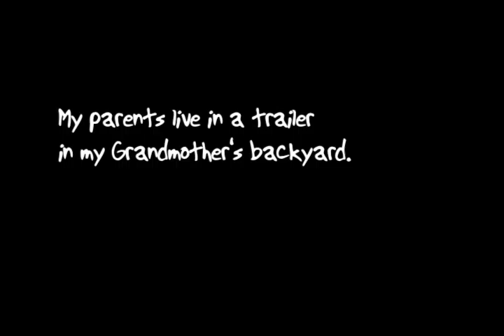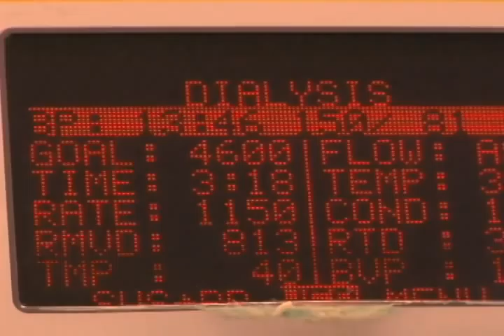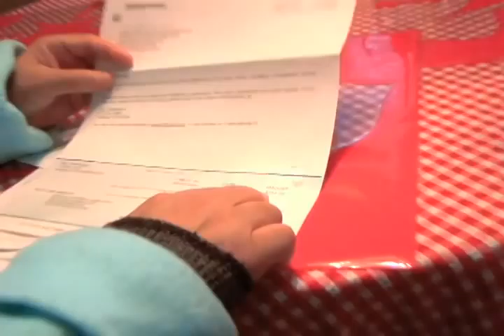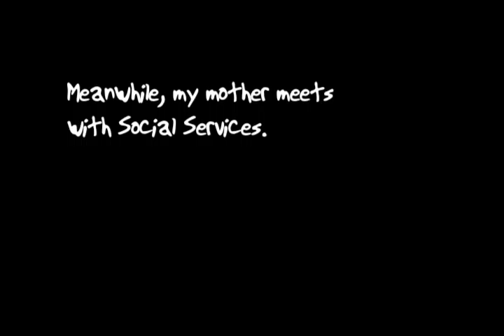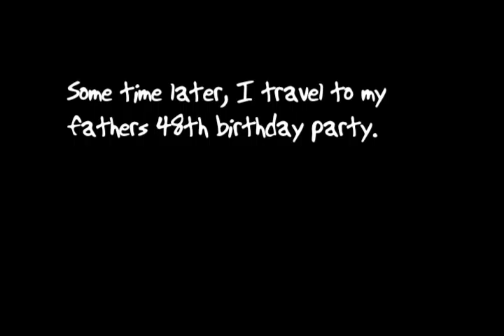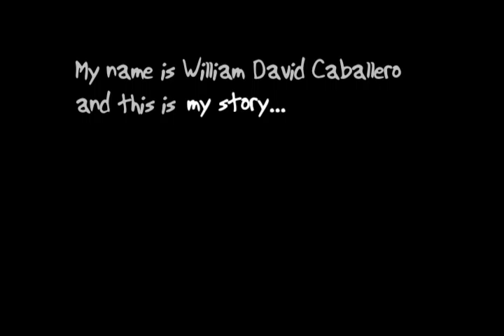American Dream Deferred-(A documentary)- Sample tape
American Dream Deferred is a documentary which looks at the life of my Puerto Rican American family who currently live in North Carolina, and my visits to see them from New York over the course of the year.

This seven minute sample tape is specifically about my parents.  We see their overwhelming circumstances with health and financial hardship, but how  they get through them with love, hope and perseverance.